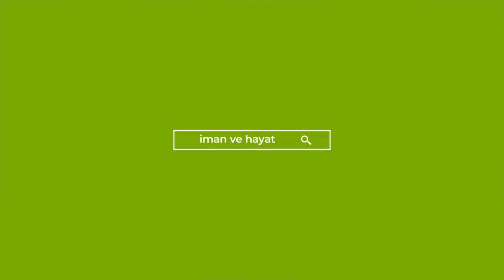Ev Sahiplerinin En Bahtiyarı; Ebu Eyyub el Ensari r.a - Yusuf Yılmaz